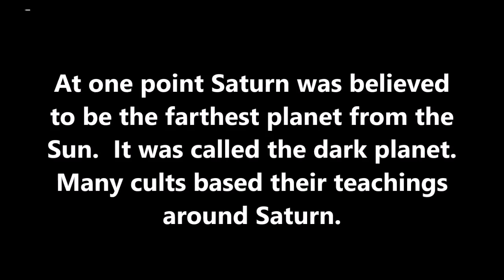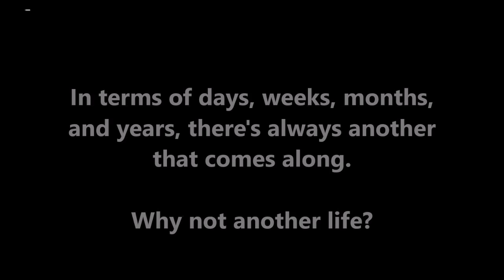My Inferno-Part 4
A deeper look into Saturn and company logos.